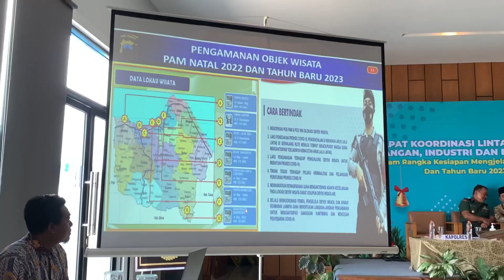Rapat Koordinasi Menjelang Hari Natal 2022 & Tahun Baru 2023 Di Kabupaten Rembang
Selamat menonton :)
- Foto
- Event Organizer
- Wedding Organizer
- Tour Wisata
- Grand Launching Usaha/Toko
- Pembuatan Proposal
- Desain / Konten Branding
- Undang Artis & Pengurusan Riders
- Produksi Kaos, Bendera, Spanduk, Banner, Jersey Sepak Bola dll
- Menerima pemesanan Snack, Nasi Box, Oleh-oleh Produk UMKM Rembang

Info lebih lanjut hubungi admin :
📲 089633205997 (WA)